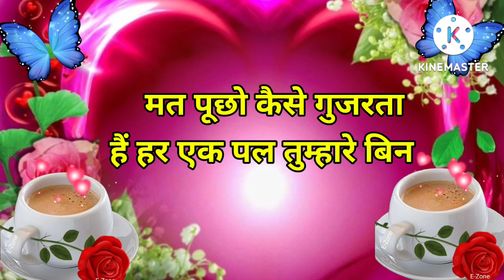Good morning video, Good morning status, Good morning Song, Good morning photo,Good morning